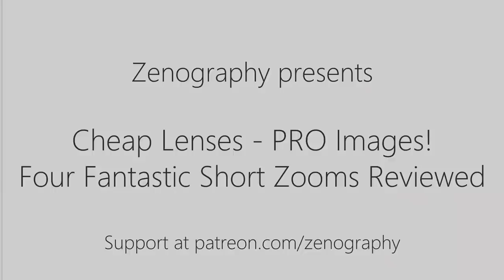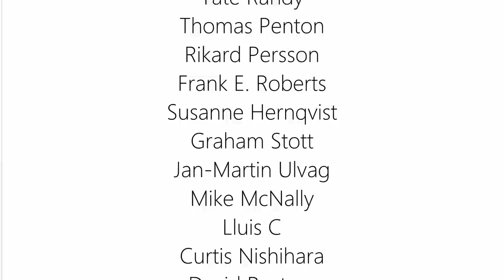Cheap Lenses - PRO Images! Four Fantastic Kit Zooms From £25 - Which helped win An Emmy Award?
If you thought quality vintage lenses were expensive, think again! From £25, each of these four kit zoom lenses can make beautiful images, and at least one of them has helped shoot an Emmy award winning documentary! Watch the video to find out which!

Lenses: Nikon 43-86mm f3.5, Vivitar 28-70mm f3.4-4.8, Minolta 28-70mm f5.5-4.8, Kiron 28-85 f2.8-3.8